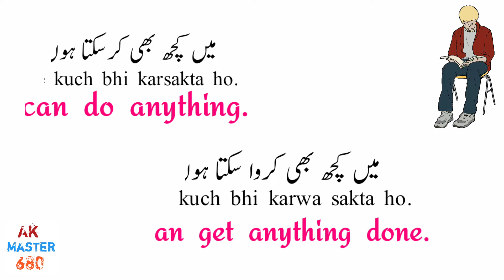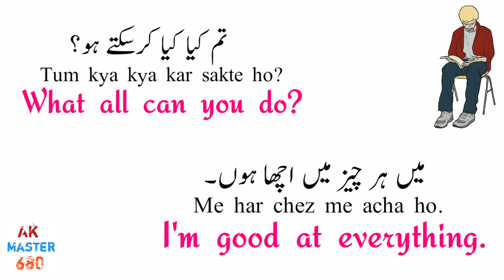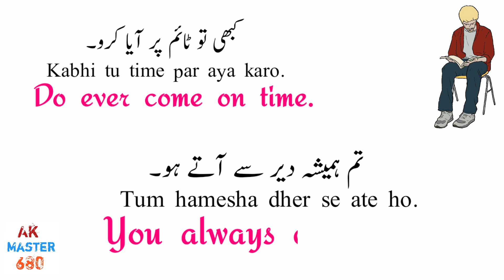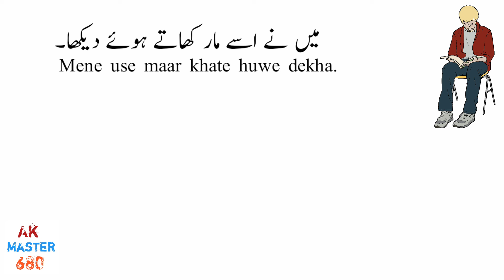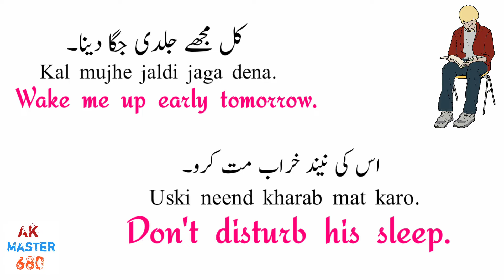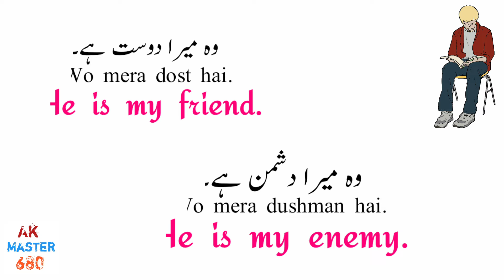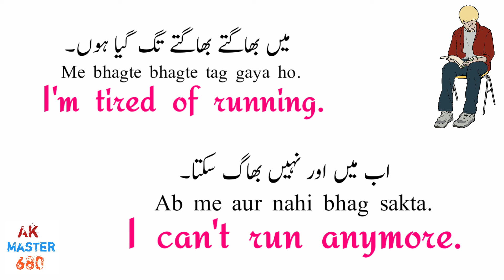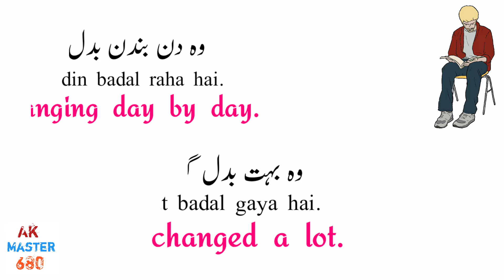Daily Use English Sentences For Everyday Conversation | English Speaking Practice | Learn English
Hello Guys Welcome To My New Video In This New Video We Will Learn Daily Use English Sentences For Everyday Conversation. This Video Will Help You A lot To Do English Speaking Practice. After Watching This Video You Will Be Able To Speak English. This Is The Best Way To Learn English.

Searched Tags For This Video:
daily conversation
learn english
spoken english
teacher
beginners
learners
english conversation